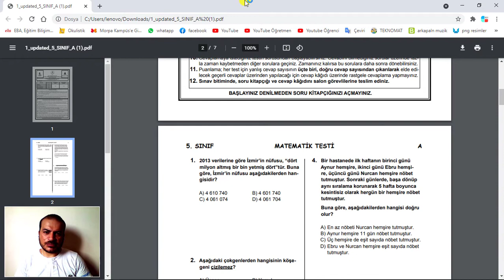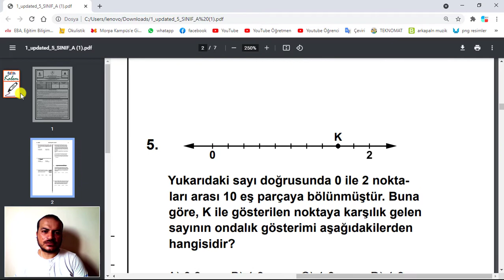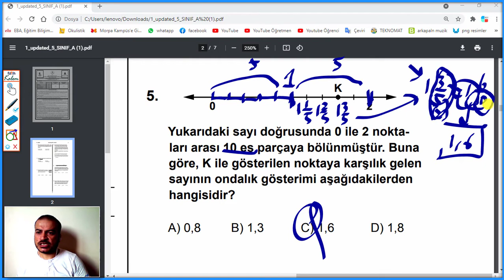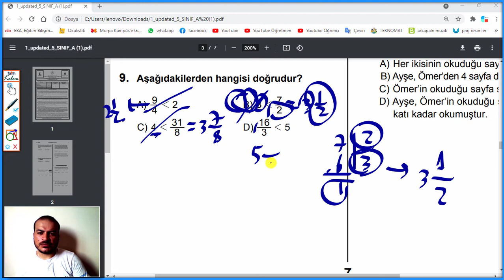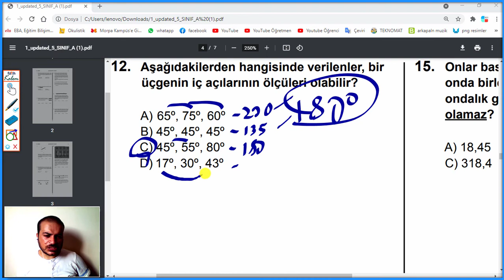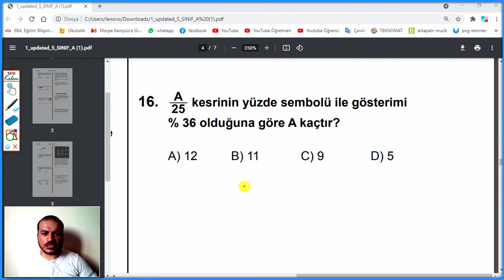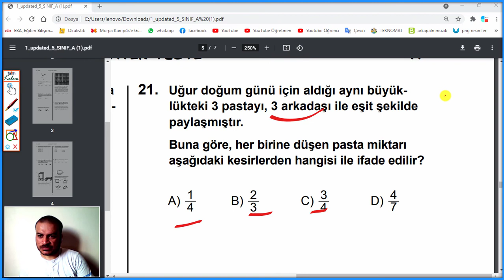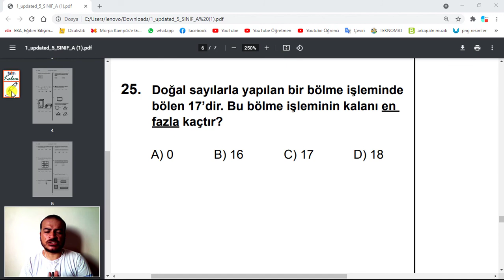5. Sınıf 2014 Bursluluk Sınavı (matematik)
Bursluluk sınavına hazırlanan her öğrencinin çıkmış 10 yıllık bursluluk sınavı sorularını çözmesinden yanayım. Bu yüzden soruların çözümünü yapıp sizinle paylaşıyorum. İyi Seyirler :)

5. sınıf bursluluk,
5. sınıf 2014 bursluluk,
5. sınıf 2014 bursluluk matematik,
5. sınıf 2014 bursluluk matematik soruları ve çözümleri,
5. sınıf 2014 bursluluk matematik pdf,
2014 bursluluk 5. sınıf,
2014 bursluluk 5. sınıf matematik,
2014 bursluluk 5. sınıf matematik pdf,
2014 bursluluk pdf,
bursluluk sınavı,
bursluluk,
2014 bursluluk,